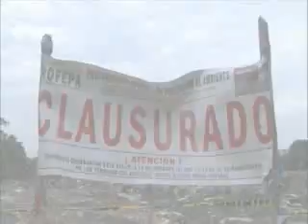Descalifican la construccion del bicentenario en el ombligo verde